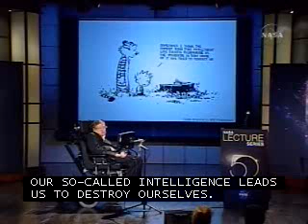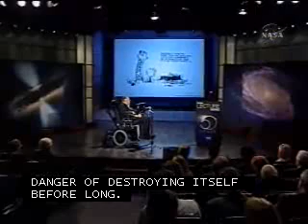Stephen Hawking1of2(Captioned):Why We Should Go Into Space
Why We Should Go Into Space
Stephen Hawking- NASA Lecture Series